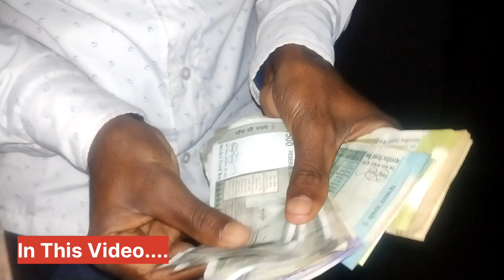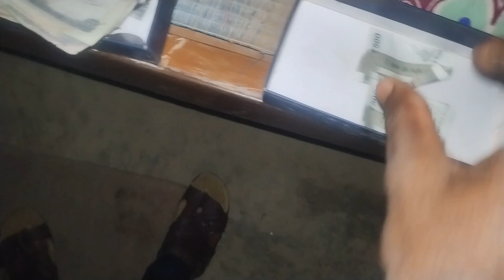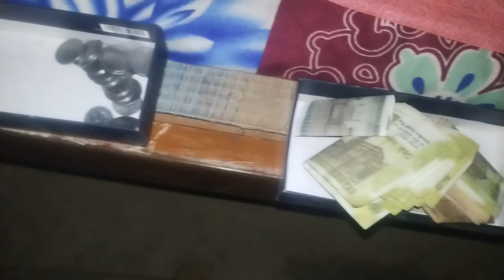बिना हिम्मत हारे आशा और विश्वास के साथ काम किया | @Ashnarayan_Yadav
बिना हिम्मत हारे आशा और विश्वास के साथ काम किया | ‎@Ashnarayan_Vlogs